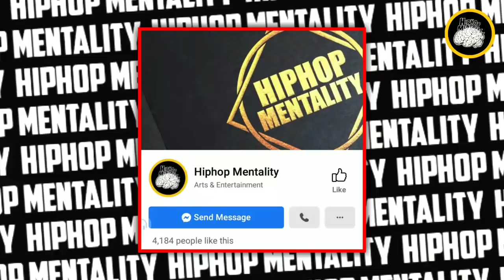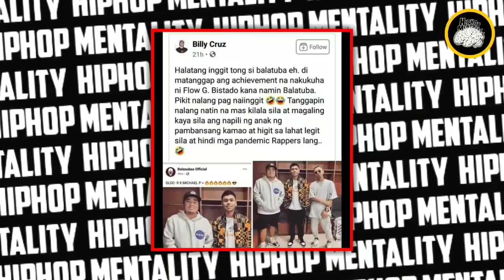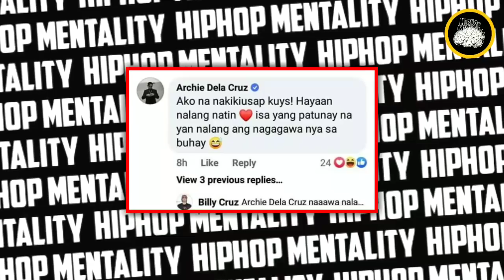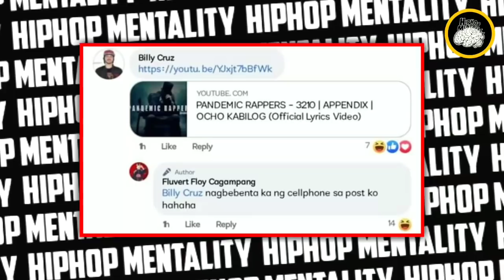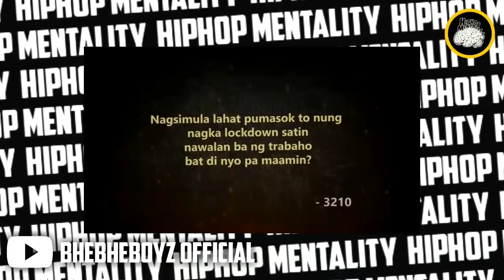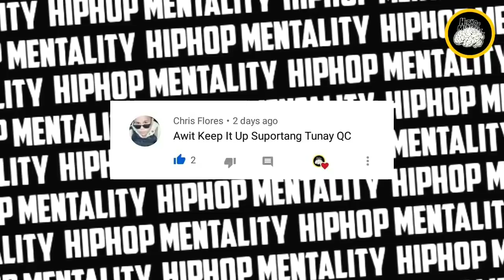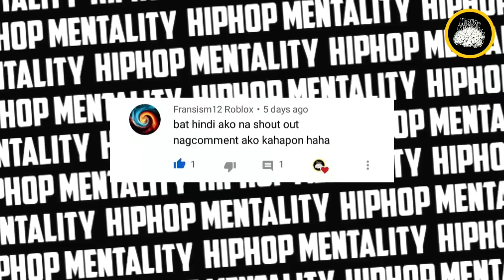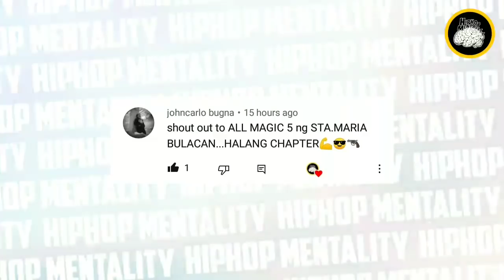SIXTH THREAT vs. BHEBHEBOYZ? | FLOW G, PINATAMAAN SI BALASUBAS | HAMBOG vs. ASPILE DMNGGLDZ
Ako ay isang hip-hop enthusiast na nakabase sa Pilipinas at ang channel na ito ay nakacentro sa iba't ibang mga paksa mula sa Rap Music, Hiphop Beefs, Battle Rap at iba pang mga interesting video na nauugnay sa Pinoy Hip-hop.